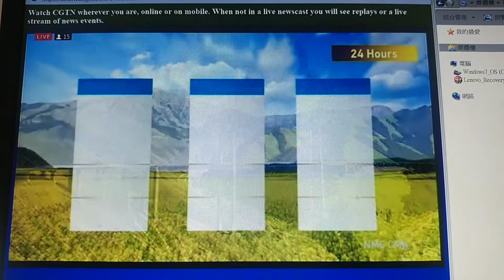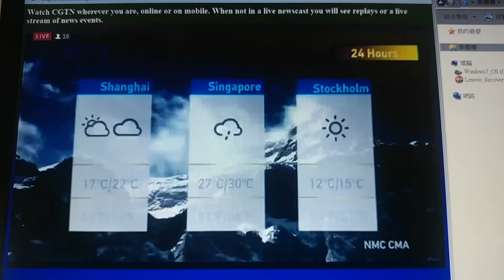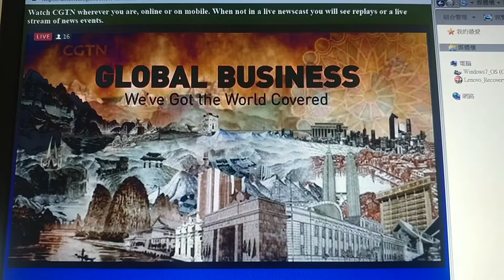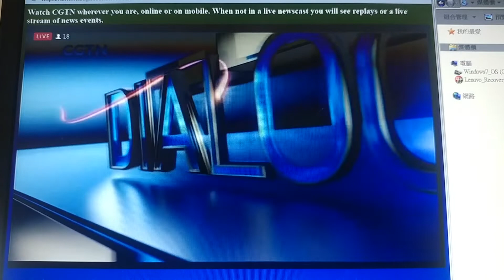Frances Kuo CGTN 1014181227